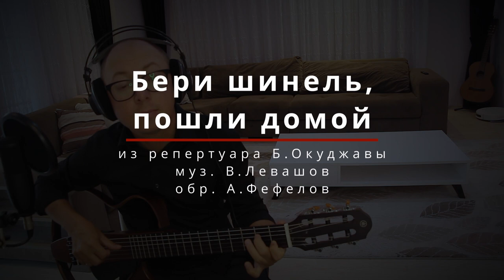Бери шинель, пошли домой | из репертуара Б.Окуджавы